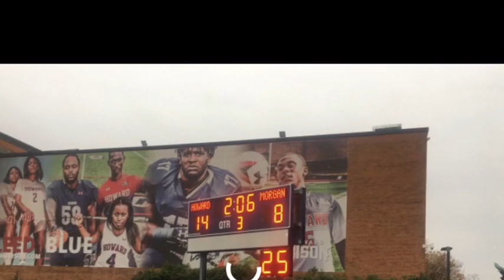HOWARD UNIVERSITY VS MORGAN STATE CHEER VLOG JR BISON CHEERLEADERS | Zeniya and avanti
This video is for all ages. This is our vlog of the jr bison cheer team and the Howard football team. If you weren’t there to see the game in person here is our view of it